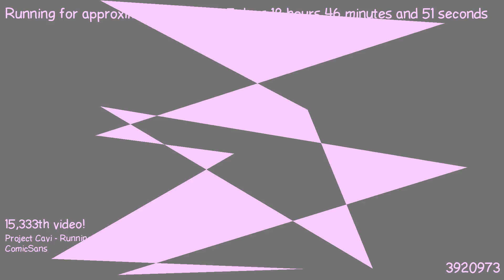1487868661 - Webdriver Cavi - F_1